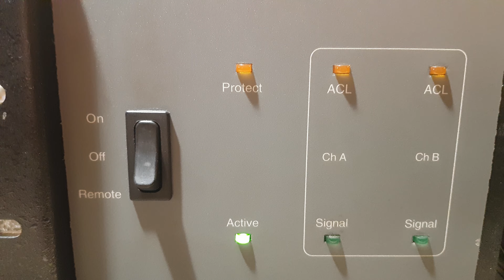Crest Audio CKS1600-2 and CA12 powered overview after repair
Tested Mains on after repair and cleaning.
it was pretty hard to find those MR2402 Heavy Duty high amp diodes on those.